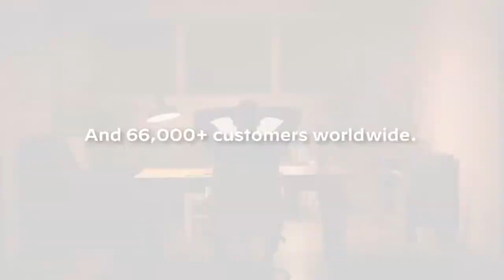Palo Alto Networks at 600Minutes Information and Cyber Security 2020, Sweden (Spotlight)